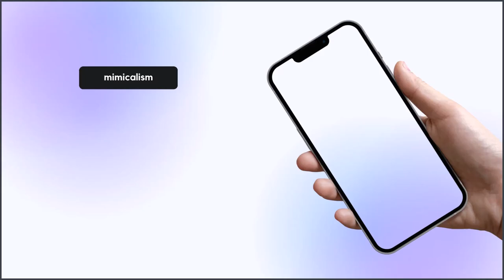Mimicalism Ideosemada - "There Will Come A Time When All Words Have Been Written..." - Volker Bourne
"There will come a time when all words have been written, all sounds composed and all images created.  All then will be Mimicalism," - Volker Bourne